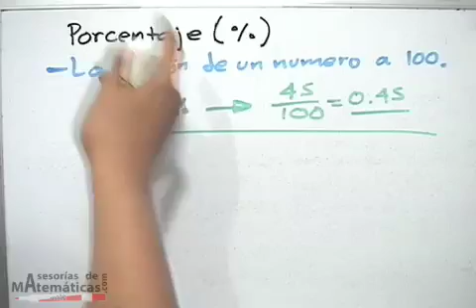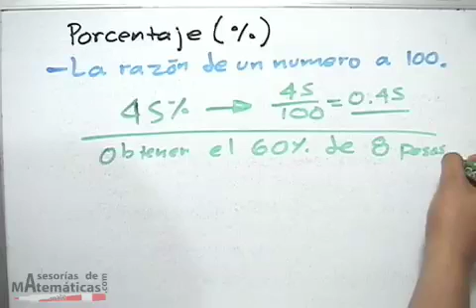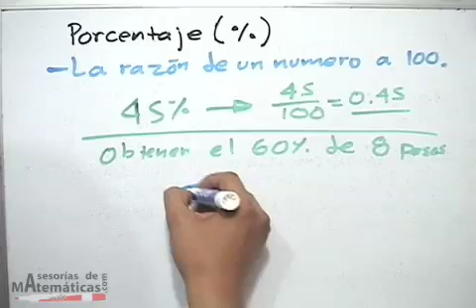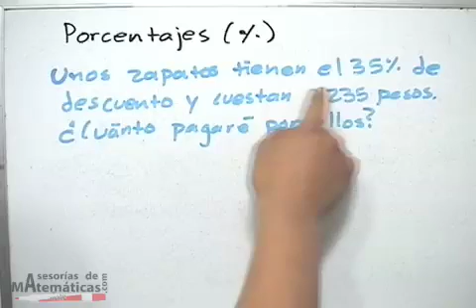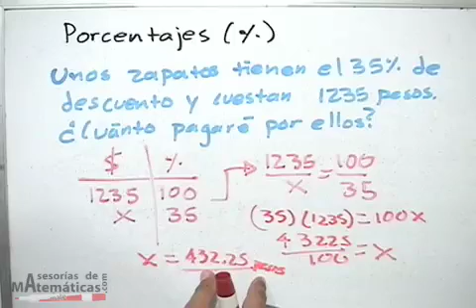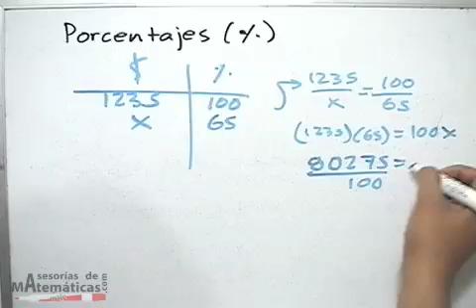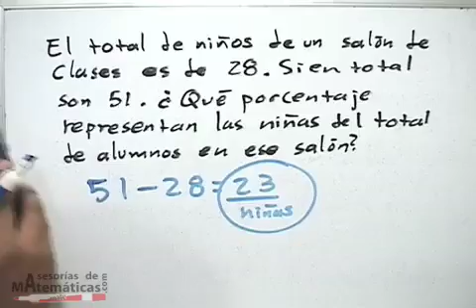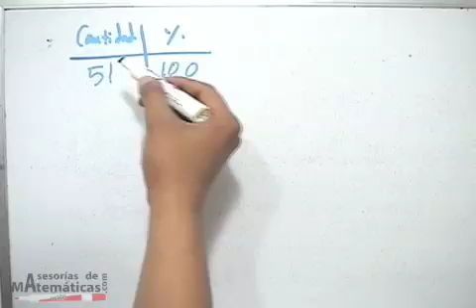Porcentajes (utilizando proporciones)